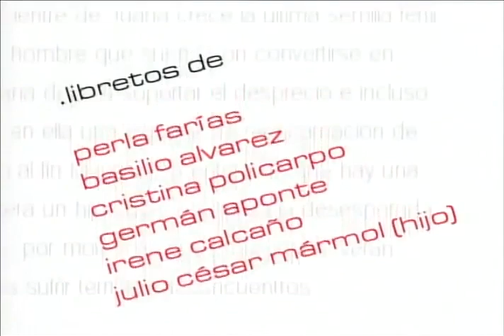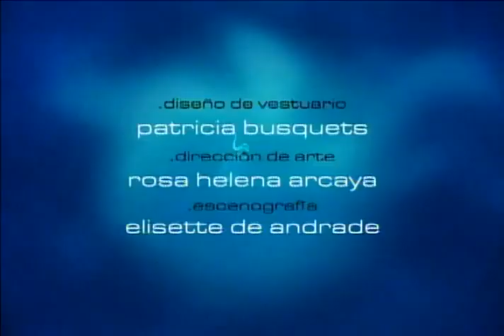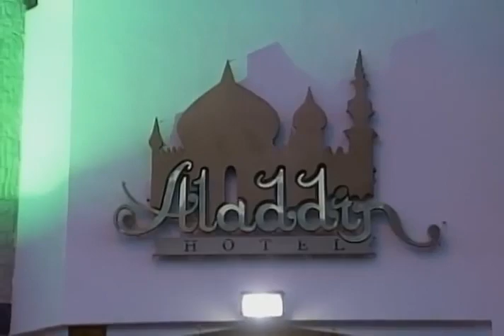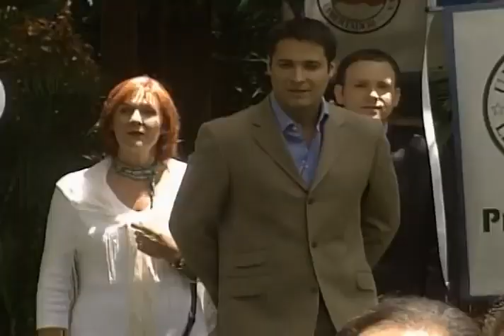Девственница / Juana la Virgen 2002 Серия 150